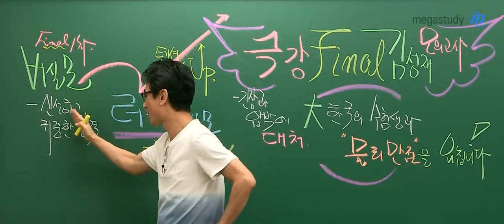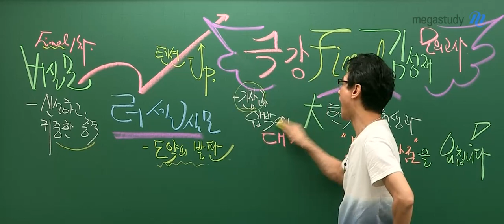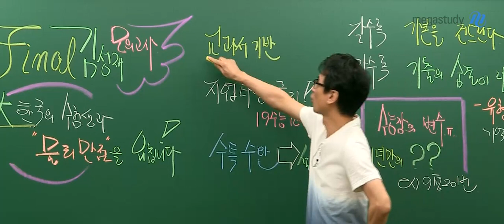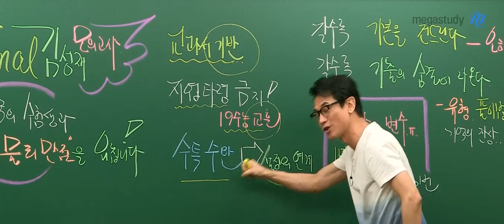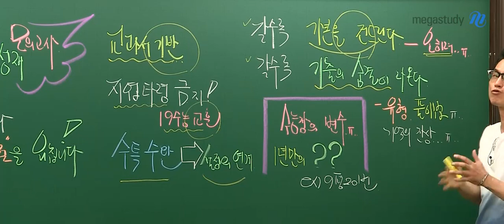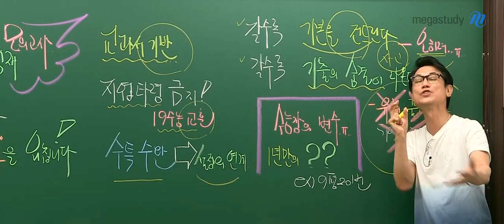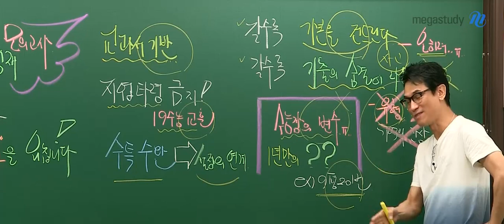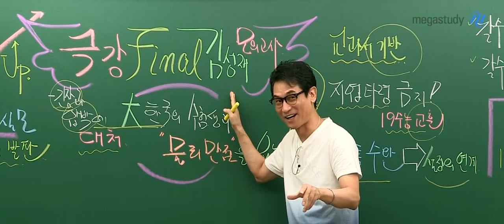[메가스터디] 물리 김성재 쌤 - ★2020 물리I★ 극강 파이널 봉투 모의고사 OT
수능은 시험 그 이상.
예상치 못한 변수가 존재한다!

수능장에서의 긴장을 이겨내기 위해서는
평소에 긴장하고, 압박감을 겪어 보는 것이 필요합니다.

압박감에 대처하는 연습,
성재쌤의 극강 파이널 모의고사와 함께하세요!

긴장하지 않으면, 성재쌤이 파 둔 함정에 빠질 수 있습니다!
평가원, 교육청, EBS 등 검증된 문제들을 바탕으로
철저하게 새로운 유형으로 변형한 고퀄리티의 문제들!

마지막 점검을 통해 부족한 부분을 채우고 싶다면,
수능스러운 문제로 실전력을 높이고 싶었다면,